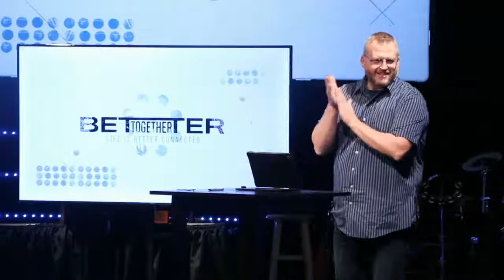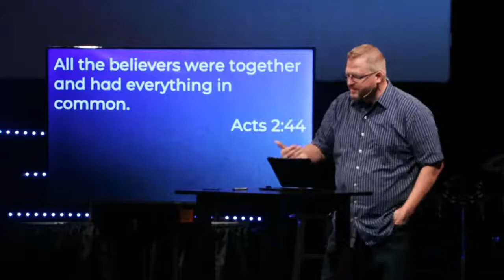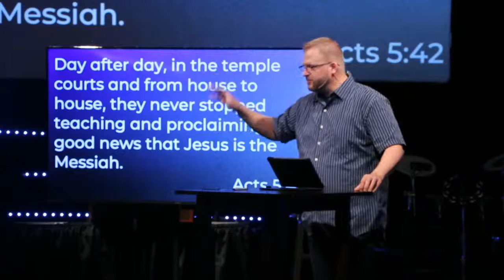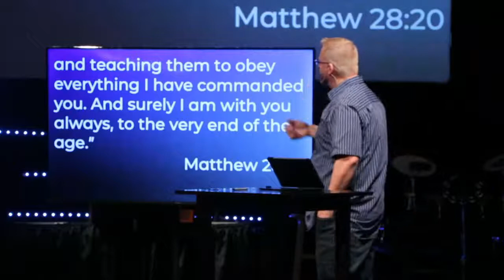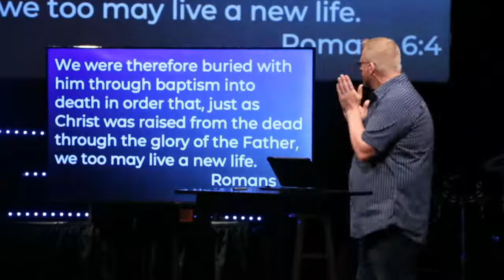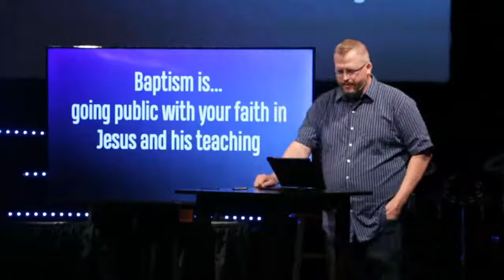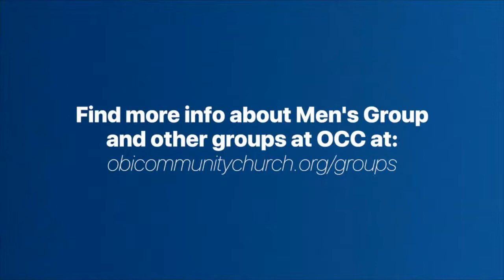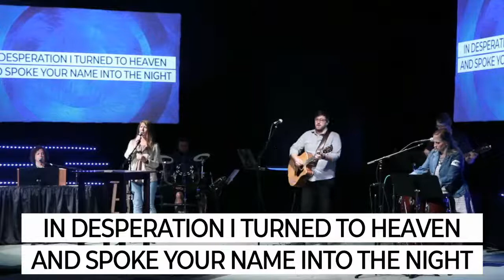Better Together | Week 4